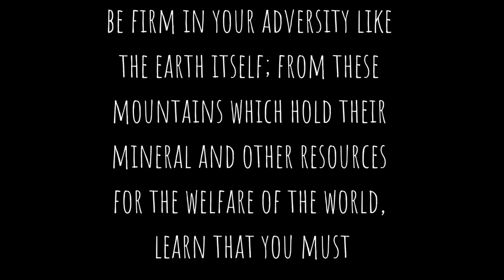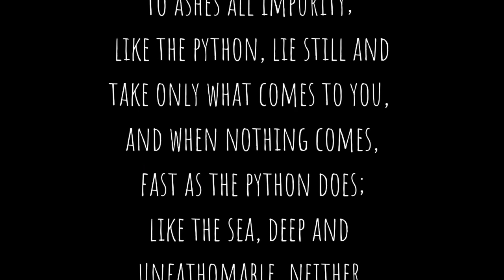Gems from the Wisdom Traditions: Behind Thine & Mine - Bhoodan Land Gifting from Gandhian tradition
October 31: “Behind Thine & Mine: the Bhoodan Land Gifting” – Sarah Hodges on the Gandhian tradition